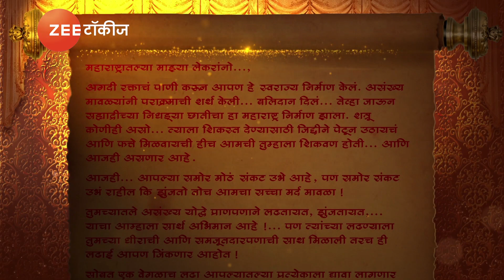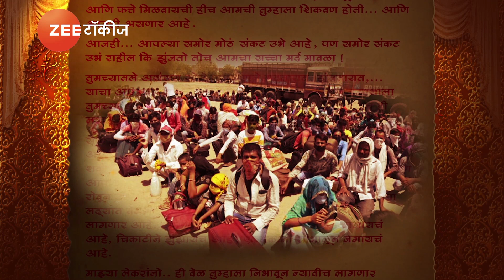CHHATRAPATI SHIVAJI MAHARAJ'S Monologue For All COVID Warriors कोरोना योद्ध्यांना सलाम करणारं मनोगत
झी टॉकीज वहिनीने कोरोना योढ्यांना सलाम करणारं मनोगत तयार केलं आहे. पहा या व्हिडिओमध्ये.

Footage Courtesy- Zee Talkies.